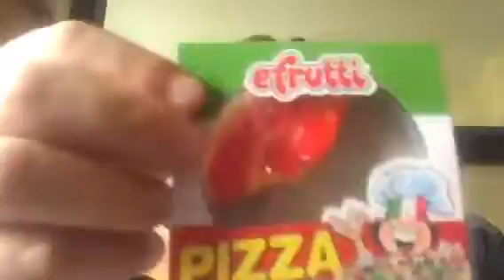Good+bad candy test